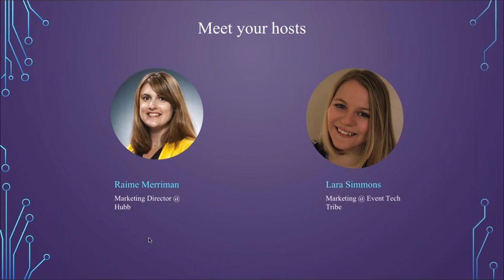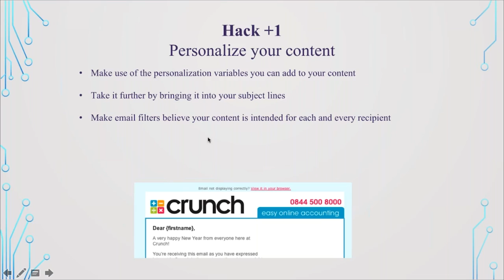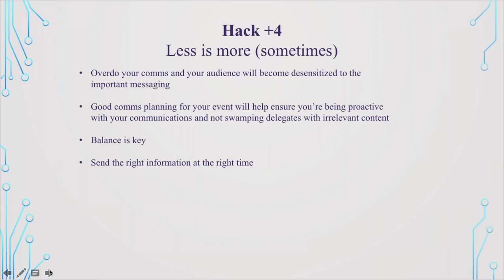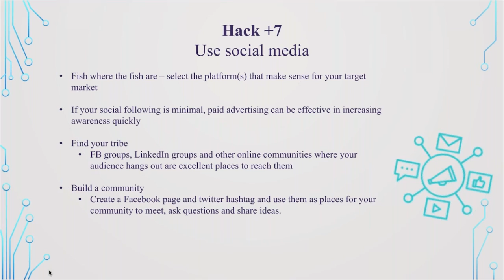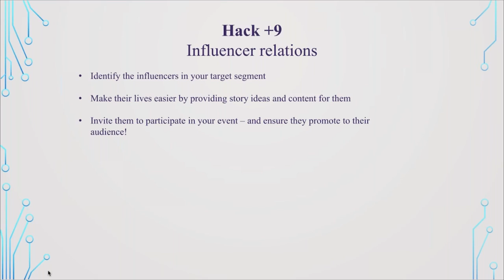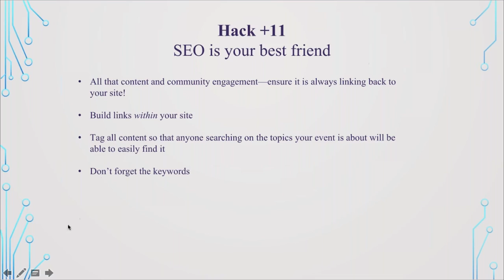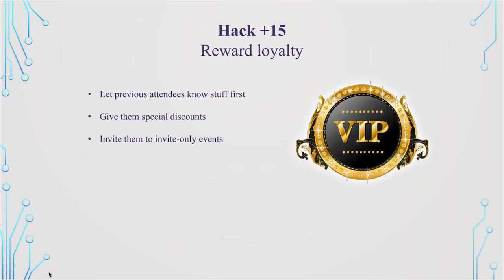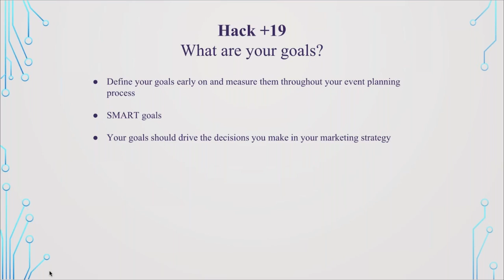Webinar: Event marketing hacks to get more butts in seats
You're a busy event planner juggling 101 different things from catering through to sponsor management (and everything in between). We think that your event marketing shouldn't be stress-inducing...after all, you've already got enough on your plate!

In this event intelligence webinar, we're bringing you hot tips and dirty tricks from the experts. Our panel of marketing gurus will share their secrets so you get to augment your audiences. From reaching beyond your database to getting more emails opened, this one's not to be missed.
Attendees can expect to come away with:
-Advice on how to reach beyond your current marketing database
-Tips on getting your marketing emails more opens
- Social media dos & don'ts at events
- Print vs digital advertising. How to justify the costs
and more…